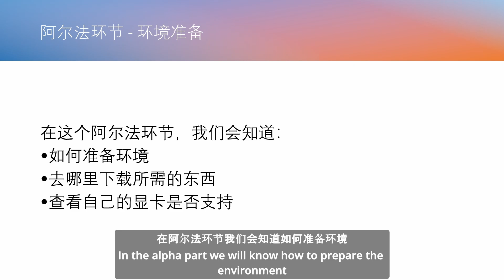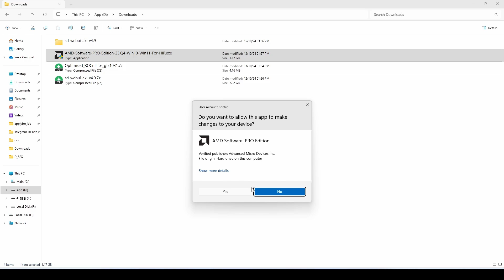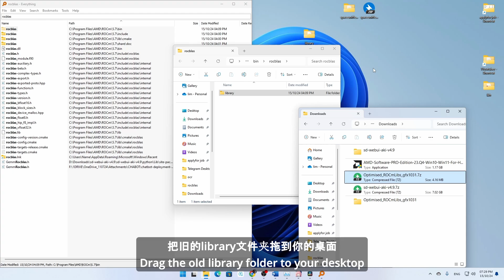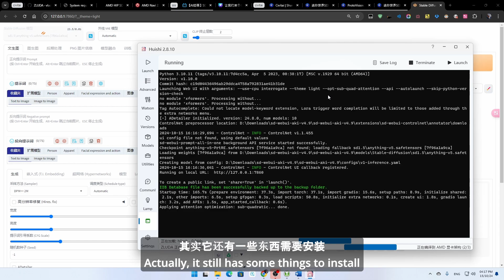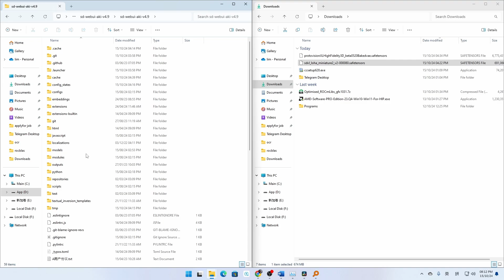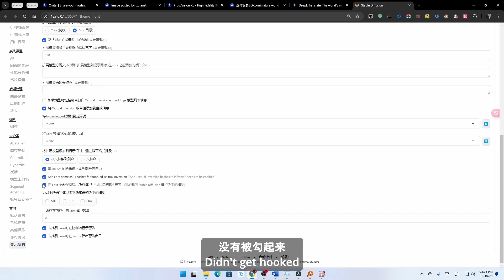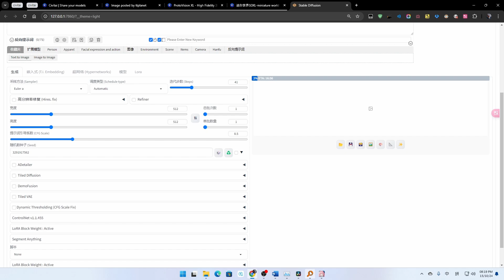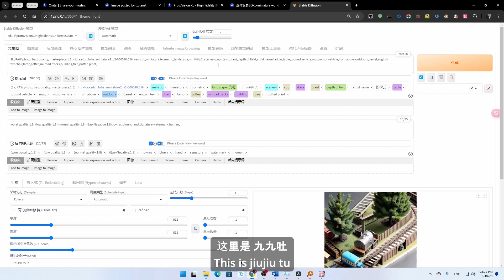新手必看 AMD显卡使用Stable Diffusion完全指南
在本视频中,我将为大家详细讲解如何使用AMD显卡运行Stable Diffusion,包括环境搭建和模型使用的全过程。无论你是AI绘画新手还是老手,这个教程都能帮到你!
📌 视频内容:
00:00 开场白
00:45 环境准备 (阿尔法环节)
08:08 模型安装与使用 (贝塔环节)
12:35 实战演示
15:00 常见问题解答
🔧 工具与资源:

💡 提示: 请确保在安装过程中重启电脑,这对于正确配置很重要!
🔔 别忘了点赞、订阅并开启通知,以免错过我的后续教程!
❓ 遇到问题?欢迎在评论区留言,我会尽力帮助大家解决问题。
🎬 下期预告: Stable Diffusion常见问题解决指南,不要错过!